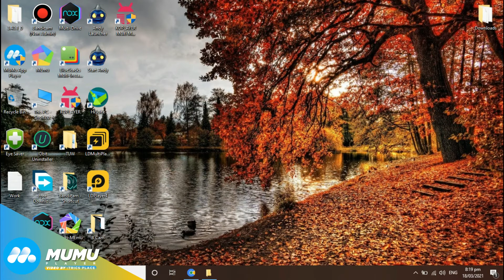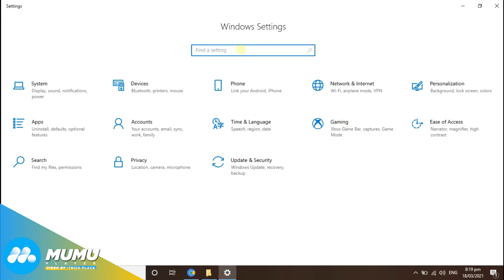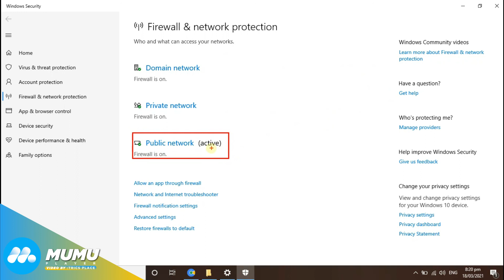How to Fix Error Code 50003 of Mumu App Player|Mumu Android Emulator Error Code 50003 Solved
Hey Everyone You like Mumu Android Emulator.Mumu App player is Superb in
its working but sometime.
You may Get Eorror Code 500002 of Mumu App Player Hmmm Dont Worry.
We will Fix this one But Be Concertated.
Summry of solution Of this Problem is The software is damaged, please re-download the installation package and try reinstalling the emulator.

Leave A Comment Bellow With Your👈 Thoughts💭.

█▓▒░░Assalam-0-alaikum To All. !░░▒▓█

This is "Trics Place" Hope🙏 So You🖕 Like👍 Our Teaching🏫 and Understanding Method.

*fσℓℓσω υѕ σи ѕσ¢ιαℓ мє∂ια! *